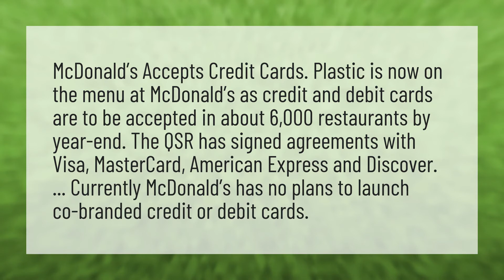Can you pay with a credit card at Mcdonalds drive thru?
Grubhub Take Cash • Can you pay with a credit card at Mcdonalds drive thru?